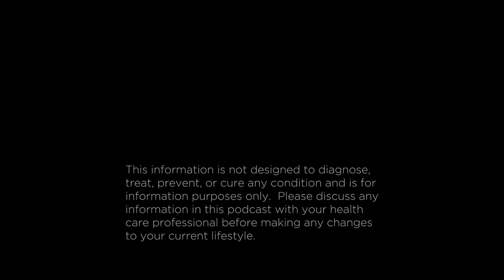ATP Project Ep 214 - Addictions - When our gut runs our brain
In Today’s podcast, Matt, Steve and Elizma chat about the chemical pathways involved in addiction. How the brain and gut communicate to drive certain urges and neurotransmitters like dopamine and our endorphins that release in response to acting upon the urge. It’s a fascinating tangle of communication in the body that the team simplify into segments to better understand the drivers of addictions.